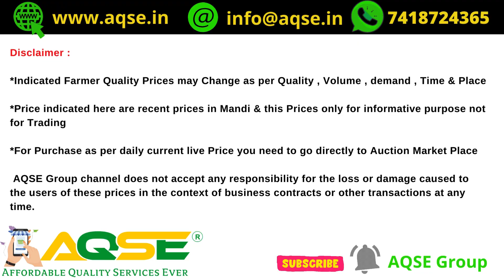Wholesale Trading Hotspots Thrive in Tiruchengode | திருச்செங்கோடு டி. சி. எம். எஸ் கொப்பரை ஏலம்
திருச்செங்கோடு டி. சி. எம். எஸ் கொப்பரை ஏலம் | TCMS Tiruchengode Copra Sale | Coparai Yelam | திருச்செங்கோடு கொப்பரை தேங்காய் டெண்டர்

Copra Rate At Tiruchengode TCMS@AQSEGroup
திருச்செங்கோடு டி. சி. எம். எஸ்

நாமக்கல் மாவட்டம் திருச்செங்கோட்டில் நடந்த கொப்பரை ஏலம்

திருச்செங்கோட்டில் வெள்ளிக்கிழமை தோறும் கொப்பரை ஏலம்

திருச்செங்கோட்டில் கொப்பரை மார்க்கெட் விற்பனைக்கூடத்தில் கொப்பரை ஏலம்

Tiruchengode Copra Auction Today

திருச்செங்கோடு கொப்பரை தேங்காய் டெண்டர்

Coconut Copra Price Report for 12/04/2024
12 ஏப்ரல் 2024 கொப்பரை தேங்காய் விலை
சோபகிருது வருடம் பங்குனி 30 கொப்பரை விலை
April 2024 Copra Rate
ஏப்ரல் 2024 மாத கொப்பரை தேங்காய் விலை
ஏப்ரல் 2024 மாசம் கொப்பரை தேங்காய் விலை
சோபகிருது வருடம் பங்குனி மாத கொப்பரை விலை
பங்குனி பட்டம் கொப்பரை விலை
கொப்பரை தேங்காய் கொள்முதல் விலை இன்று

AQSE Group
All Types Of Printers Available At Wholesale Price